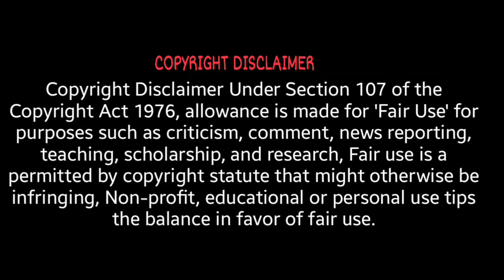News of the week #2 | world's best car of the year | oxygen in mars ? | Talk 2 VJ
this video about to last week top trending news in all over the globe

World's best car of the year is Volkswagen ID 4

Nasa generates oxygen in mars

and more further details watch the video fully

ANCHOR AND CONTENT MAKER

PROGRAM MANAGEMENT

DIRECTOR AND CHANAL MAINTENANCE

Mr . Joker
Its only for current affairs and Mr . Joker chanal updates